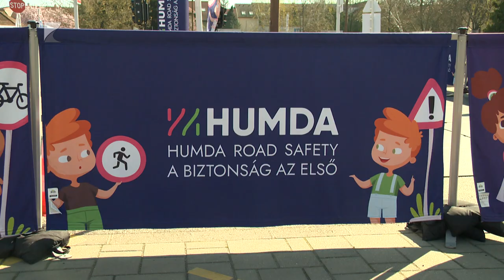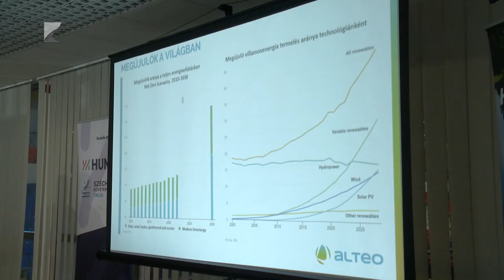Zöld életre valók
Csütörtöktől vasárnapig várják Nyíregyházán sportuszoda parkolójában a családokat a Zöld életre valók elnevezésű kampány roadshow-jával. A helyszínen egyebek mellett lehetőség nyílik különböző károsanyagkibocsátás nélkül működő közlekedési eszközök kipróbálására. A HUMDA Magyar Mobilitás-fejlesztési Ügynökség Zrt. által szervezett rendezvény célja, hogy minél több korosztályban tudatosítsák a zöld átállás fontosságát.